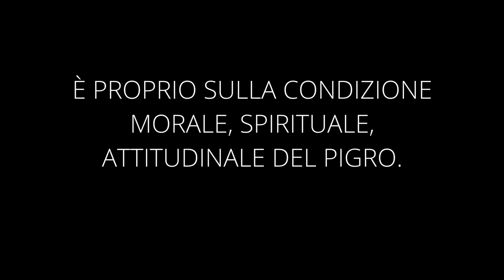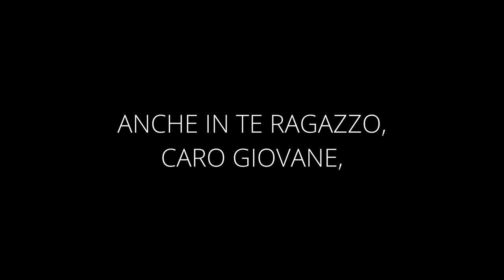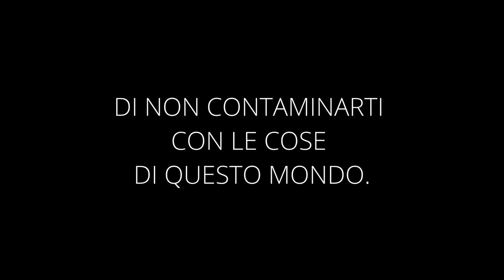"Mettiti all'opera" - Breve riflessione - Daniele Ramunno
Il pigro dice: «C’è un leone nella strada, c’è un leone per le vie!»
Proverbi 26:13

Il tema trattato riguarda la condizione morale, spirituale ed attitudinale del pigro.

A volte pensiamo che il nemico sia sempre all'esterno: nella chiesa, nella famiglia, nel posto di lavoro, ma in realtà se siamo pigri il problema siamo noi, il nostro cuore.
Spesso abbiamo bisogno di fare un forte, vero e reale esame introspettivo.
Dobbiamo affrontare delle battaglie interne al nostro cuore e alla nostra mente, abbiamo dei sentimenti sbagliati quali pregiudizi, paure, timidezze, poca determinazione, poco coraggio o addirittura pensiamo che non siamo adatti, non è il momento giusto, non abbiamo le forze e le capacità.
Proprio in questi momenti, dobbiamo chiedere al Signore di mostrarci la nostra fede, il nostro coraggio, di donarci la certezza che Egli è nel nostro cuore e nella nostra vita.
Il Signore ci ha affidato un'opera che è prima di tutto personale ed individuale: Portare a compimento l'opera che Gesù ha iniziato nella nostra vita e su questa siamo stati chiamati a responsabilità in quanto dobbiamo lasciare che Egli possa completarla come vuole.

Anche te giovane che pensi che ormai stai vivendo la tua normalità in questo mondo che Dio definisce "malvagio e pieno di tenebre", con determinazione e coraggio vai a Cristo e non dire che la società è questa e che i tempi sono cambiati, ma con risolutezza prendi una decisione davanti a Dio di non contaminarti con le cose di questo mondo.

Il punto è: Che fede è la nostra? È la fede basata sull'Iddio Onnipotente e Vero?
Vogliamo dire: "Signore, io ho deciso di servirti con tutto il cuore e voglio mettermi all'opera, anche se ci fosse il leone che si aggira con tutta la sua forza, Tu porterai a compimento la Tua opera nella mia vita."